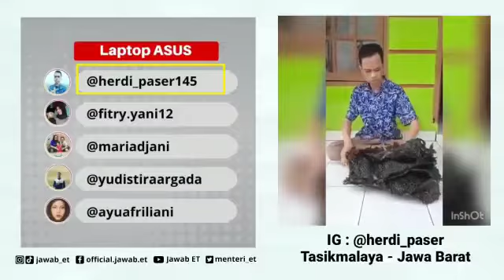Keren‼️ Mas Herdi Di Tasikmalaya Dapat Laptop Asus, Kira-kira Mimpi apa Semalem ya?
Selamat buat akun IG @herdi_paser Dari Tasikmalaya, Jawa Barat.

Kuis
Periode: 13-19 September 2021